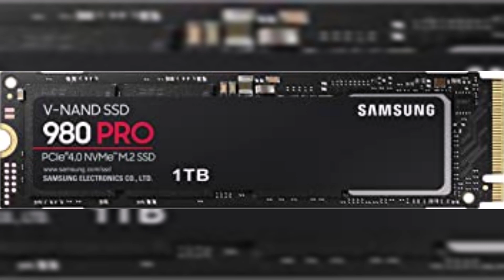Electronic Gadgets | shop now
Hello Everyone!

Apple AirPods (2nd Generation) Wireless Earbuds with Lightning Charging Case Included. Over 24 Hours of Battery Life, Effortless Setup. Bluetooth Headphones for iPhone

Apple 20W USB-C Power Adapter - iPhone Charger with Fast Charging Capability, Type C Wall Charger

Beats Studio3 Wireless Noise Cancelling Over-Ear Headphones - Apple W1 Headphone Chip, Class 1 Bluetooth, 22 Hours of Listening Time, Built-in Microphone - Matte Black (Latest Model)

iOttie Easy One Touch 5 Dashboard & Windshield Universal Car Mount Phone Holder Desk Stand for -iPhone, Samsung, Moto, Huawei, Nokia, LG, Smartphones

Fitbit Sense 2 Advanced Health and Fitness Smartwatch with Tools to Manage Stress and Sleep, ECG App, SpO2, 24/7 Heart Rate and GPS, Shadow Grey/Graphite, One Size (S & L Bands Included)

SAMSUNG 980 PRO SSD 2TB PCIe NVMe Gen 4 Gaming M.2 Internal Solid State Hard Drive Memory Card, Maximum Speed, Thermal Control, MZ-V8P2T0B

Fitbit Charge 5 Advanced Fitness & Health Tracker with Built-in GPS, Stress Management Tools, Sleep Tracking, 24/7 Heart Rate and More, Black/Graphite, One Size (S &L Bands Included)

SAMSUNG Galaxy Tab A7 Lite 8.7" 32GB WiFi Android Tablet w/ Long Lasting Battery, Compact, Slim Design, Sturdy Metal Frame, US VersonGray

SanDisk 2TB Extreme Portable SSD - Up to 1050MB/s - USB-C, USB 3.2 Gen 2 - External Solid State Drive - SDSSDE61-2T00-G25

Sony WH-1000XM4 Wireless Premium Noise Canceling Overhead Headphones with Mic for Phone-Call and Alexa Voice Control, Black

Wyze Cam v3 with Color Night Vision, Wired 1080p HD Indoor/Outdoor Security Camera, 2-Way Audio, Works with Alexa, Google Assistant, and IFTTT

Fitbit Inspire 2 Health & Fitness Tracker with a Free 1-Year Fitbit Premium Trial, 24/7 Heart Rate, Black/Black, One Size (S & L Bands Included)

Logitech Brio 4K Webcam, Ultra 4K HD Video Calling, Noise-Canceling mic, HD Auto Light Correction, Wide Field of View, Works with Microsoft Teams, Zoom, Google Voice, PC/Mac/Laptop/Macbook/Tablet

Sony WF-1000XM4 Industry Leading Noise Canceling Truly Wireless Earbud Headphones with Alexa Built-in, Black

Sony WH-1000XM5 Wireless Industry Leading Noise Canceling Headphones with Auto Noise Canceling Optimizer, Crystal Clear Hands-Free Calling, and Alexa Voice Control, Black

Sceptre 30-inch Curved Gaming Monitor 21:9 2560x1080 Ultra Wide Ultra Slim HDMI DisplayPort up to 200Hz Build-in Speakers, Metal Black (C305B-200UN1)

SanDisk 128GB microSDXC-Card, Licensed for Nintendo-Switch - SDSQXAO-128G-GNCZN

Scotch Thermal Laminator, 2 Roller System for a Professional Finish, Use for Home, Office or School, Suitable for use with Photos (TL901X)

This does not change the price of the item for you
however, I will receive a small percentage.